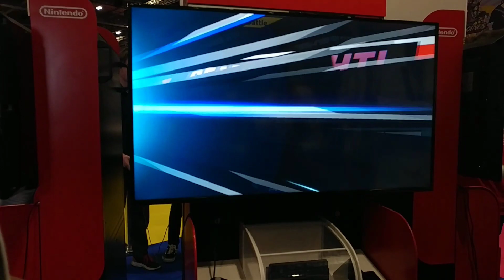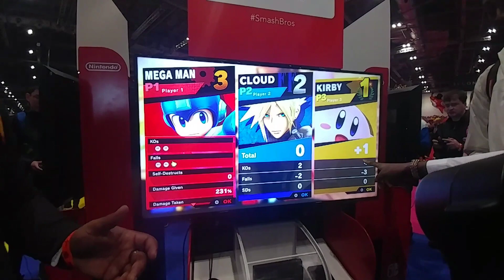Early Super Smash Bros Ultimate Gameplay - London MCM COMICCON OCT 2018 (Nintendo Switch)